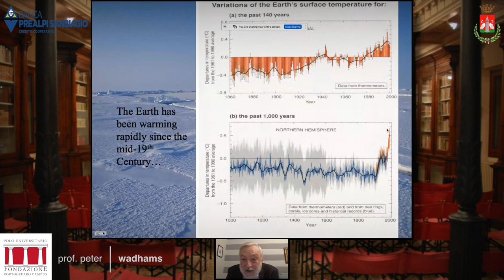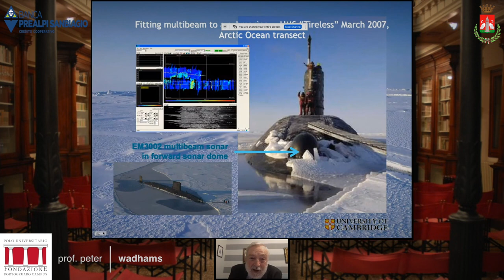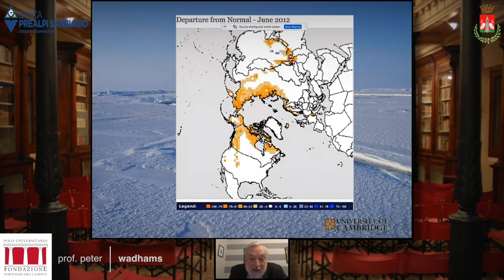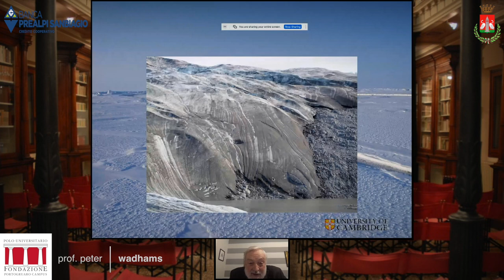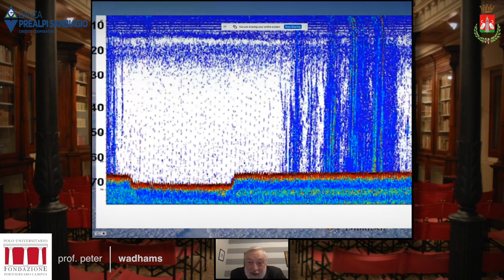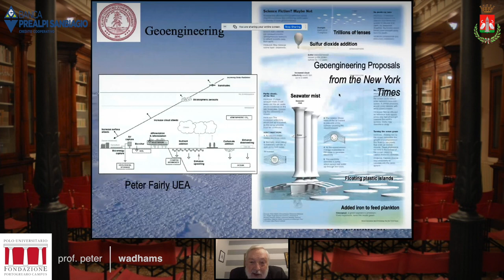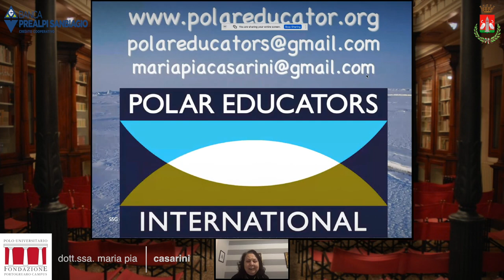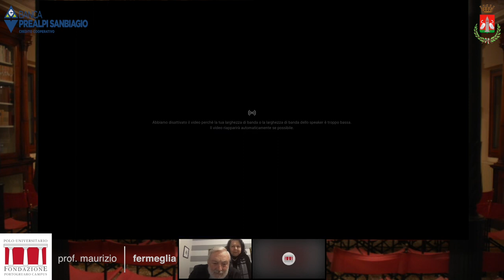A FAREWELL TO ICE - Peter Wadhams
Peter Wadhams, già docente di "Fisica degli Oceani" all'Università di Cambridge, Direttore dello "Scott Polar Research Institute", sempre di Cambridge, autore di "Addio ai Ghiacci" (Bollati Boringhieri), finalista del premio Galileo 2019, e Maria Pia Casarini, già Direttore dell'Istituto Geografico Polare "Silvio Zavatti" di Fermo, vicepresidente del "Polar Educators International", ci raccontano il drammatico scioglimento dei ghiacci polari e le gravi conseguenze sul riscaldamento globale. Presenteranno anche le azioni attraverso le quali affrontare i futuri cambiamenti climatici.

Peter Wadhams
Uno dei massimi esperti mondiali di ghiaccio marino e degli oceani polari; è stato a capo del "Polar Oceans Physics Group" del Dipartimento di Matematica Applicata e Fisica Teorica (DAMPT) dell'Università di Cambridge dal 1992 al 2005.

Ha condotto oltre 50 spedizioni polari di ricerca e collabora con numerose Istituzioni e agenzie internazionali. Ha ricevuto numerosi premi e onoreficenze per le ricerche e gli studi condotti (tra questi il premio W.S. Bruce della "Royal Society di Edimburgo" e la "Medaglia Polare" di Sua Maestà la Regina Elisabetta II).